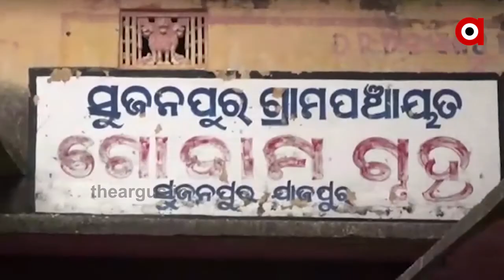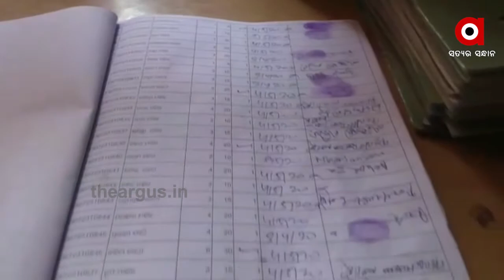ଯାଜପୁରରେ ପିଡିଏସ ଦୁର୍ନୀତି..